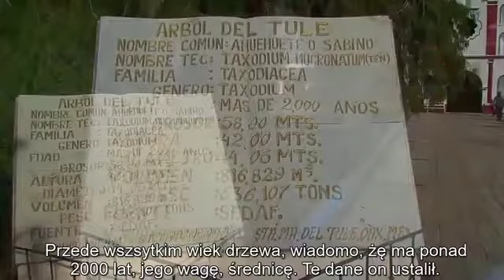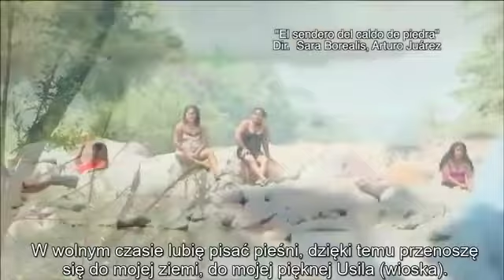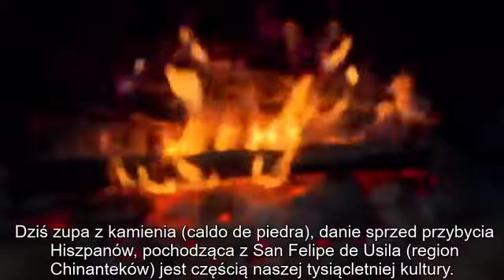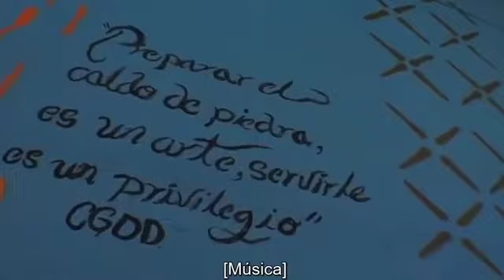Oaxaca de Juarez